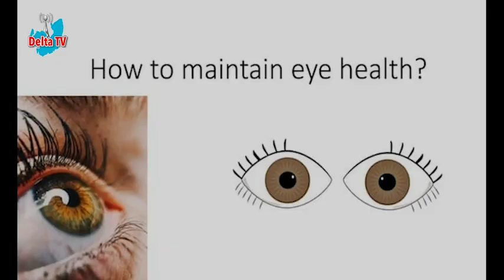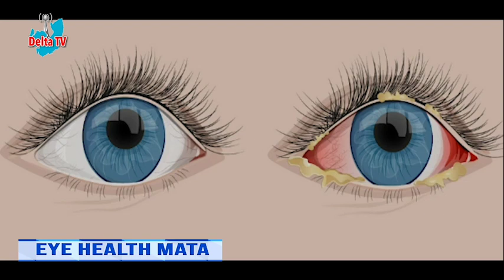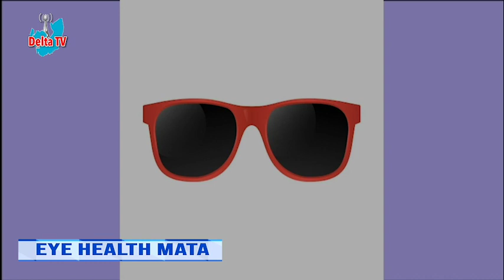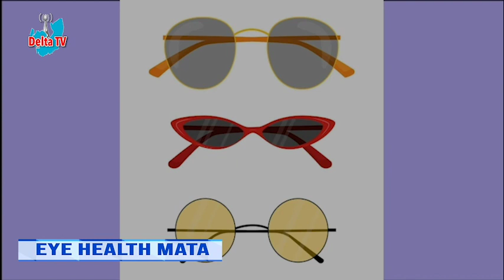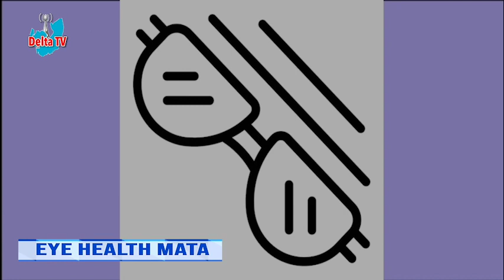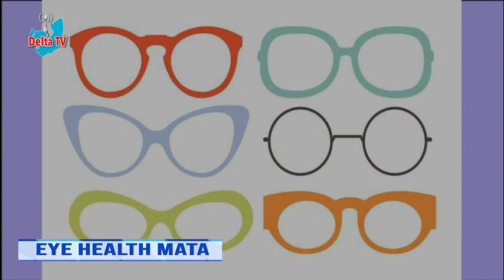see why many people get bad sight , e go shock you 😒.